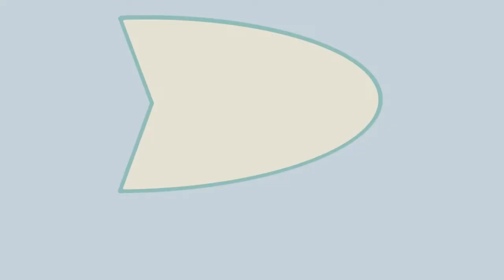Retro & Son Gaming Inc. The Lost Vikings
Retro & Son Gaming Inc. is part of the Atomic Rocket Studios Podcast Network, for more information go

If you want the latest new from Atomic Rocket Studios you can join us at any of your favorite social media sources!

Hello everyone and welcome to the pilot episode of “Retro & Son Gaming Inc.” This is a show about a gaming nerd reliving his glory days of gaming while bonding with his kids in the process. I am Tom and you are about to join me and my sons Raeden and Harry as I guide them through the world of gaming nostalgia.

On this episode Raeden and I will be playing a game called ‘The Lost Vikings’ which was developed by Silicon and Synapse, now known as blizzard. Known most for its unique style and creativity at the time this 2D  puzzle platform game was an absolute blast! It is no surprise that this game became a favorite to many and over time there was a growing demand for more games based on the same universe. Unfortunately, there was little seen of The Lost Vikings other than a few re-releases of the same game, until recently.

Any fan of blizzard knows about their most recent endeavor, ‘Heroes of the Storm’, and live action MOBA game that allows you to do battle as your favorite Blizzard heroes. As of 2015 Blizzard has finally supplied their fans with a small glimmer of hope by adding ‘The Lost Vikings’ as a playable character in ‘Heroes of the Storm’. Needless to say this game has made its impression on the gaming community and we can only hope that we have not seen the last of its legacy.